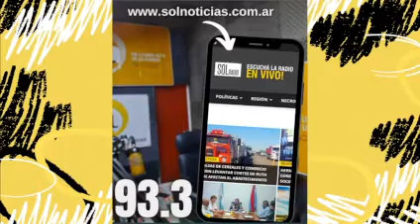Alexia Rolandelli - bioingeniera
La bioingeniera trato el tema de cambio ambiental urbano